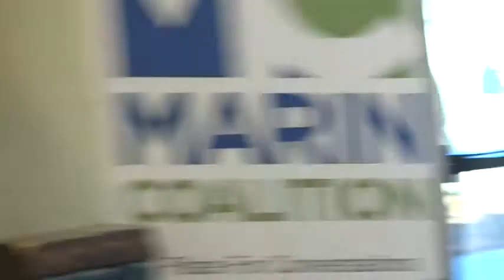Marin Coalition Preview of March 3, 2020 election-Spotswood and Brockbank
Marin Coalition Presents: Wednesday, February 5, 2020

“A Preview and Commentary on the Upcoming March Primary Election Candidate Races and Ballot Measures”

Speakers:        Dick Spotswood, Marin Independent Journal Columnist

            Greg Brockbank, Former Member, San Rafael City Council, and  College of Marin Trustee

The Marin Coalition is pleased to present a preview on the upcoming March Primary elections. Dick Spotswood, popular Marin Independent Journal columnist, and Greg Brockbank, longtime local political pundit, will provide us with an update and commentary on local election races, statewide candidates and ballot measures, and an outlook on the Presidential and Congressional races.  Dick will have just returned from Iowa where he was covering the February 3rd “first in the nation” presidential caucuses.